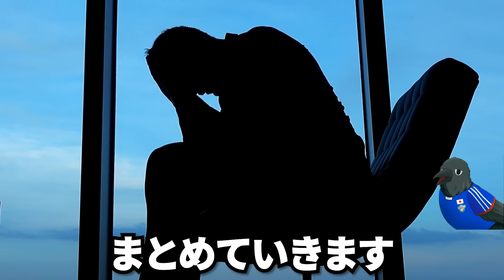【オワコン】 ザスパ群馬が今季最速でJ3降格してしまった理由がヤバすぎる...【Jリーグ】